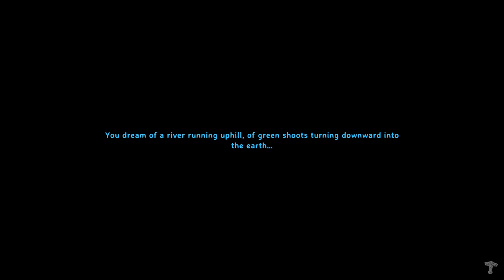Valheim Playthrough Ep. 10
Welcome to another day in the Valheim homestead. Here we have more mining, chopping, and general cavorting around the land. Not much has changed from the last video since I do all my work on this world on camera. Probably going to start doing stuff off camera to spruce it up a bit since I hate using commands